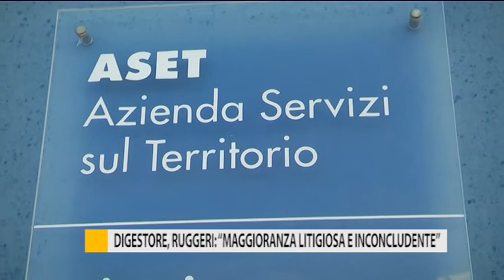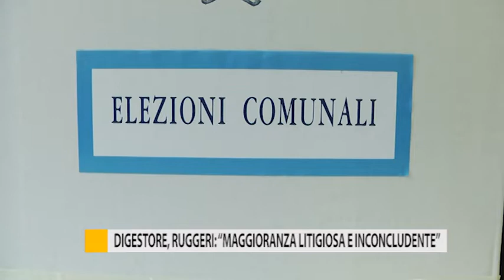Digestore, Ruggeri: "Maggioranza litigiosa e inconcludente"